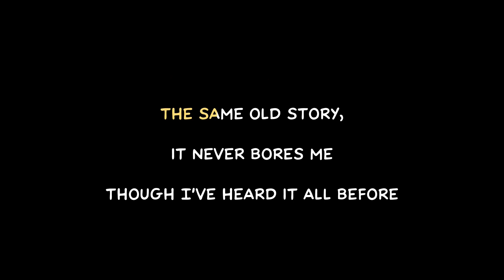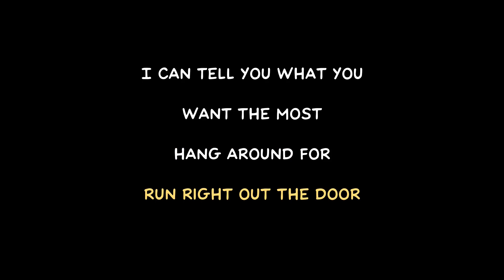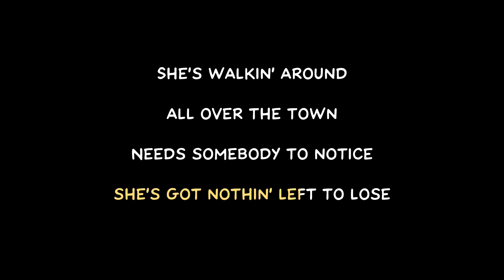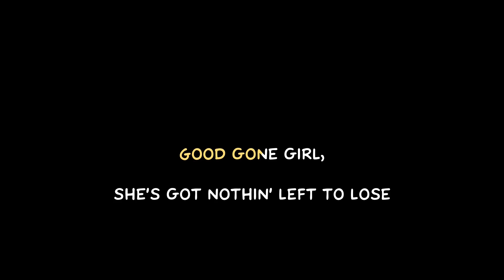Mika- Good Gone Girl [Karaoke] (With Backing Vocals)